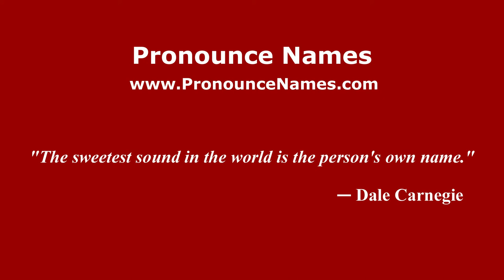How to pronounce Llach (Spanish/Argentina) - PronounceNames.com